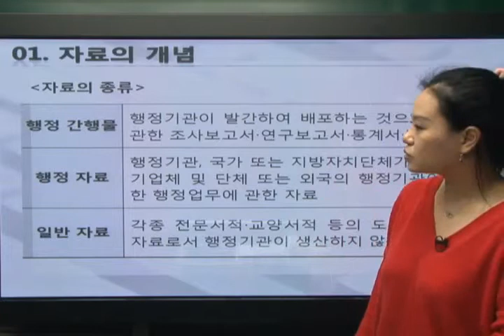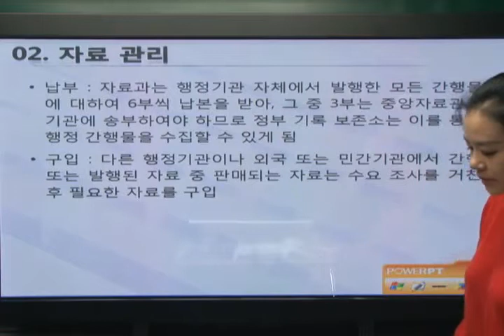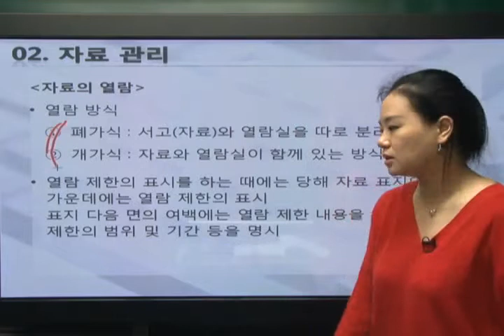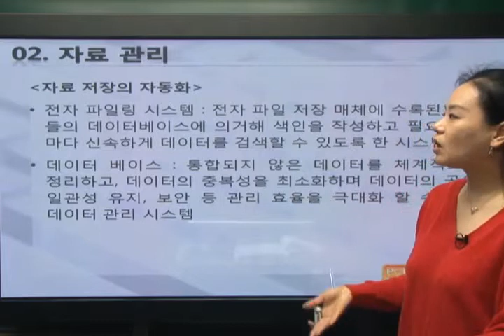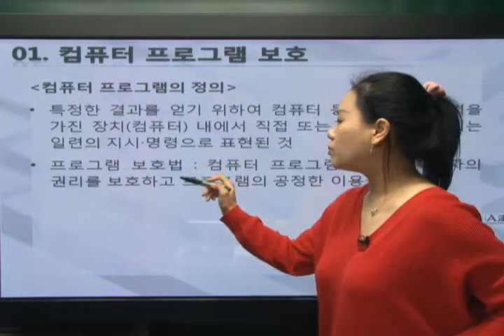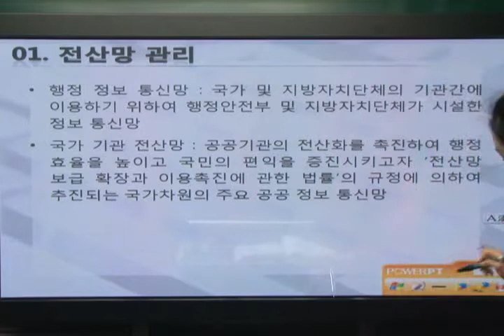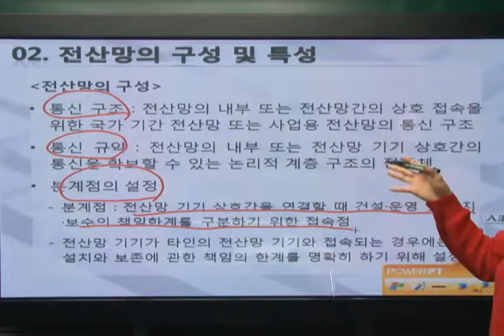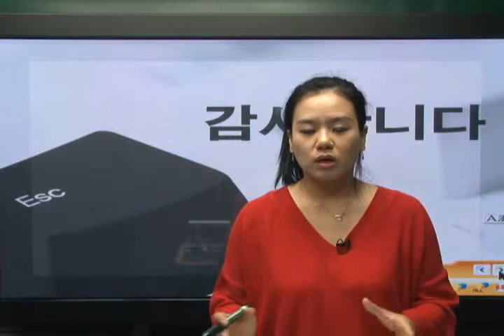[2015]PART 2_자료관리 운용